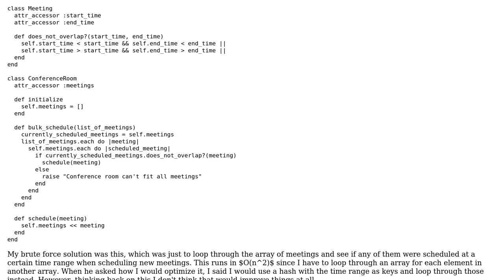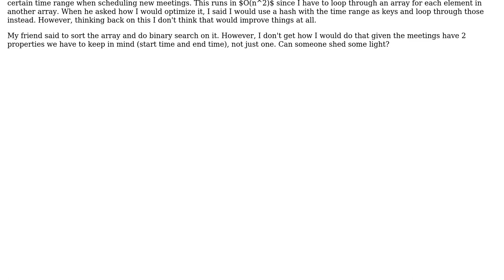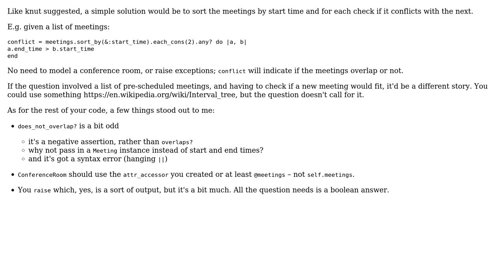Code Review: "Can a list of meetings all be scheduled in a conference room?"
With thanks & praise to God, and with thanks to the many people who have made this project possible! | Content (except music & images) licensed under CC BY-SA | Music | Images & others | With thanks to user Jamal user Flambino user bigpotato and the Stack Exchange Network Trademarks are property of their respective owners. You are responsible for your own actions.